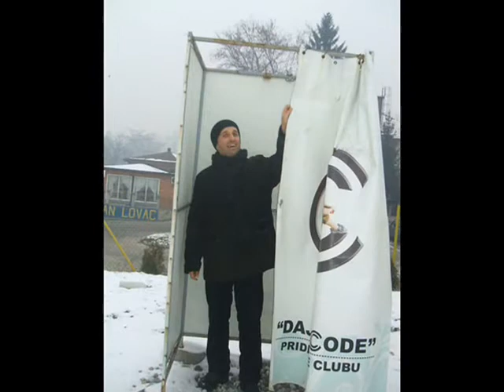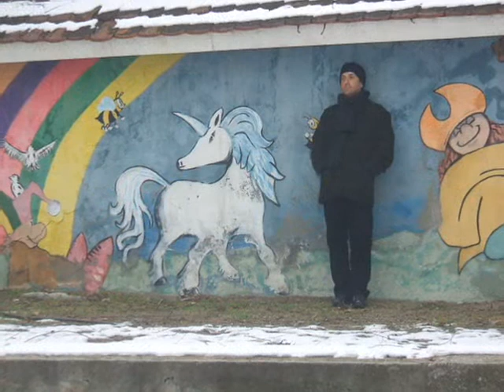nova godina 0001